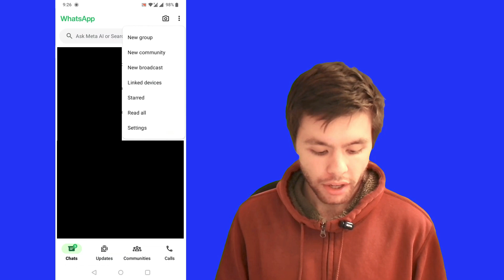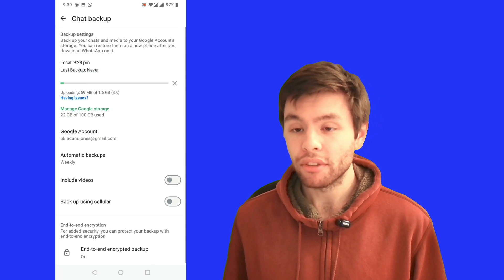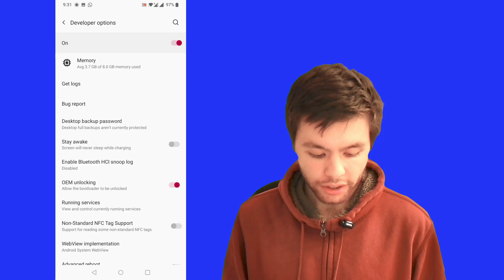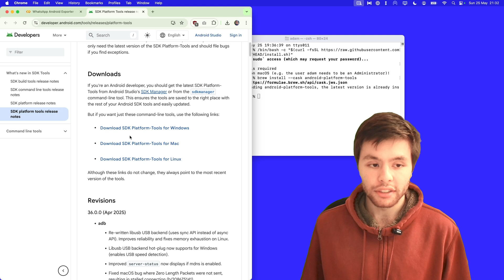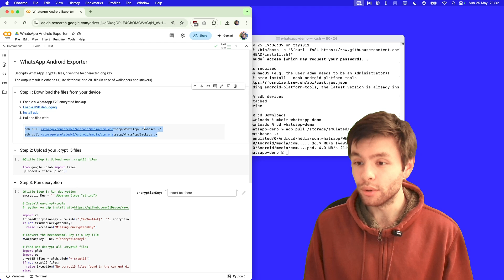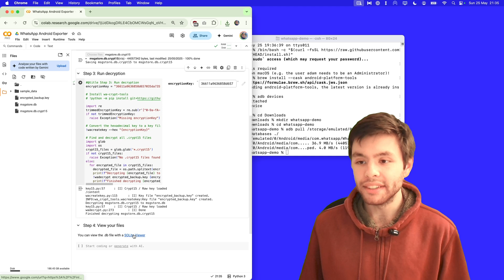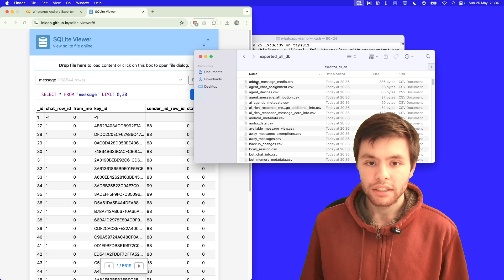Export ALL Your WhatsApp Chats from Android to Your Computer! (SQLite Database Decryption)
Want a complete, local backup of your WhatsApp messages from your Android phone? This tutorial shows you how to export your entire chat history into an SQLite database file that you can store and access on your Mac, Windows, or Linux computer! Whether you want to train a custom LLM on your conversations, perform data analysis, or simply create a more accessible local backup, this guide can help.

We'll go through the process of enabling encrypted backups, using ADB, and decrypting your data so you have full control over your conversation history. Perfect for archiving, analysis, or just peace of mind.

What you'll learn in this guide:
➡️ Setting up WhatsApp for end-to-end encrypted backup export.
➡️ Activating USB Debugging on your Android phone.
➡️ Using ADB to transfer files from your phone to your computer.
➡️ Decrypting your WhatsApp .crypt15 database using a simple Google Colab script and your encryption key.
➡️ How to view your messages using an SQLite browser.

TIMESTAMPS:
00:00 Why Export Your WhatsApp Chats?
00:15 WhatsApp Settings: End-to-End Encrypted Backup & Key
01:39 Android Settings: Enabling Developer Mode & USB Debugging
02:31 Computer: Using ADB to Copy WhatsApp Database Files
04:08 Decrypting Your Chats with Google Colab
05:07 Accessing & Viewing Your Exported Messages